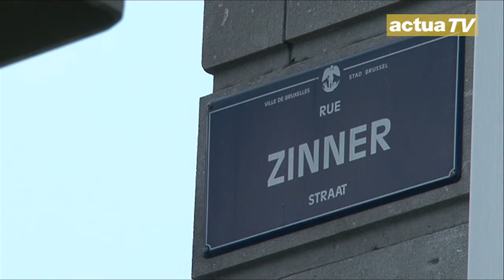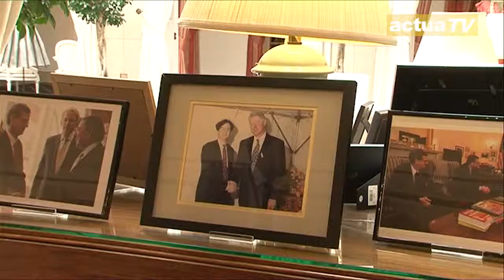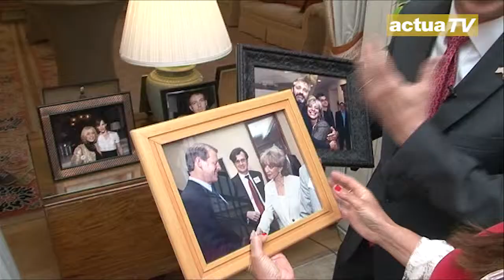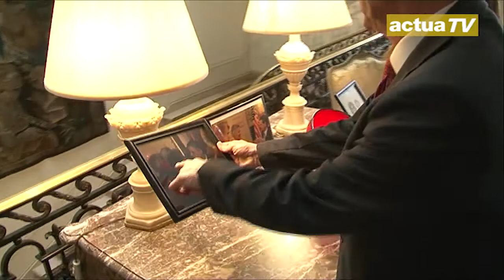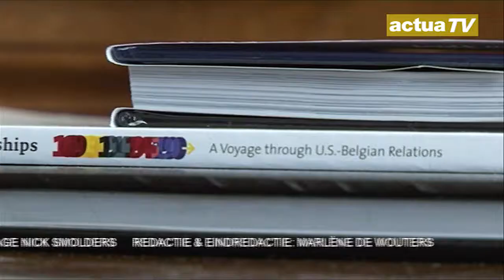Marlène @ Home met Howard Gutman